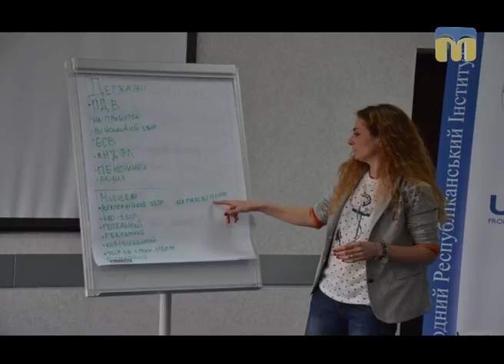Новий День - Академія громадянина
Гості - Наталія Кутняк, Лілія Шилова.